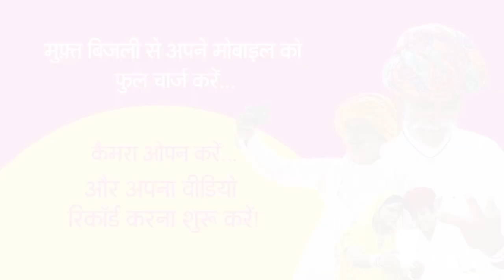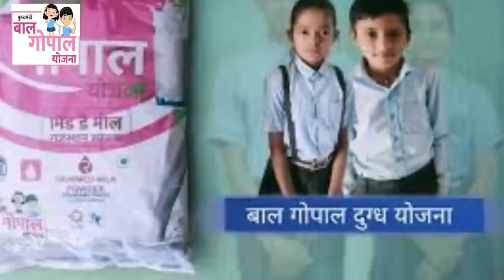जन सम्मान वीडियो कॉन्टेस्ट | 20 अगस्त 2023